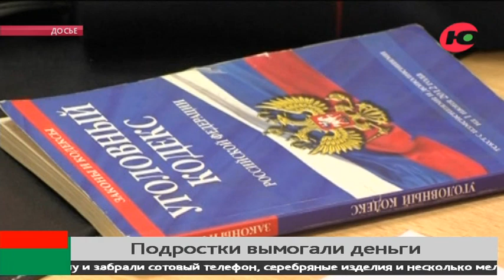В торговом центре Сургута подростков поджидали малолетние вымогатели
Не ходите дети в торговые центры гулять. В Сургуте в ТЦ орудовала группировка юных вымогателей.